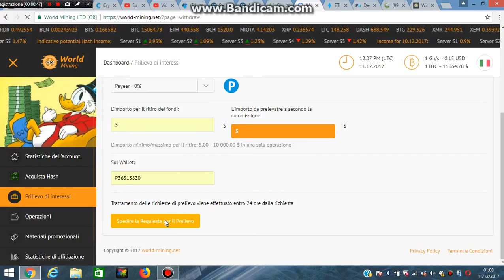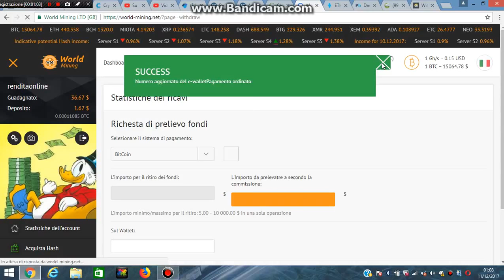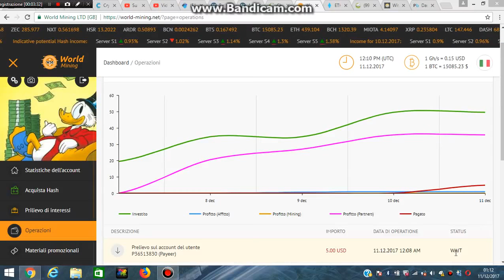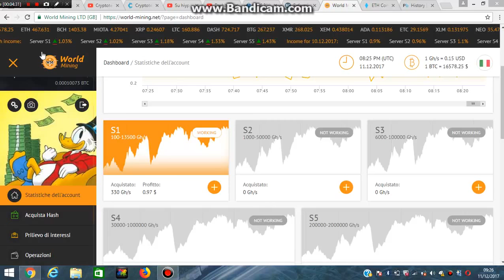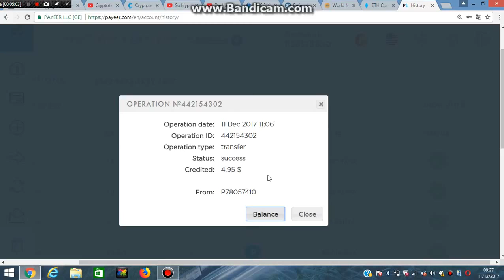30 Ghs as a gift on World Mining Withdrawal and credit on Payeer in a few hours